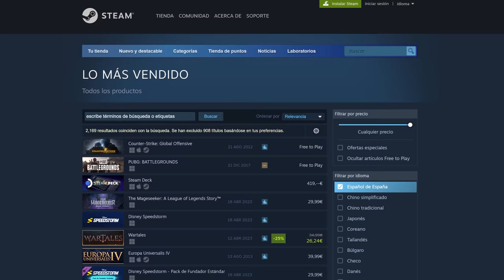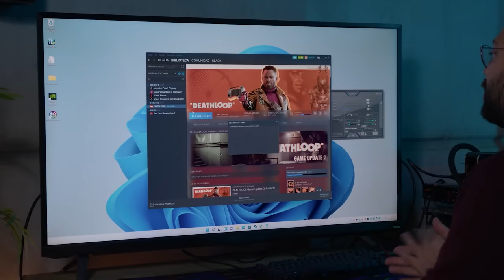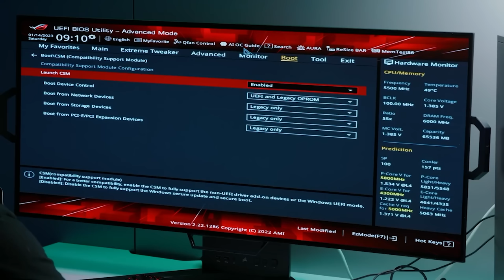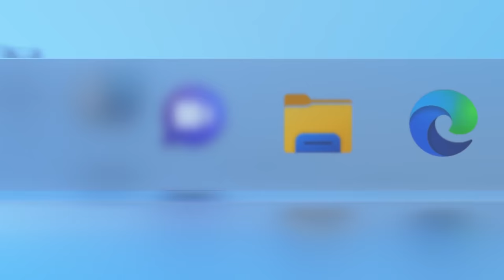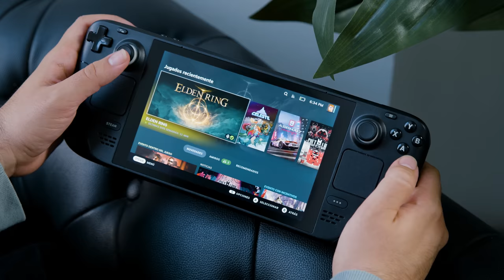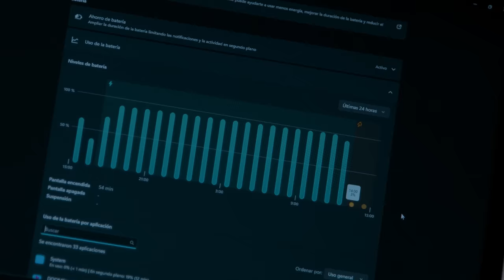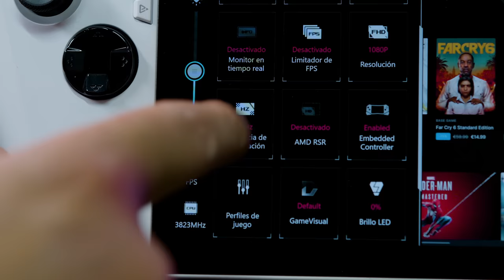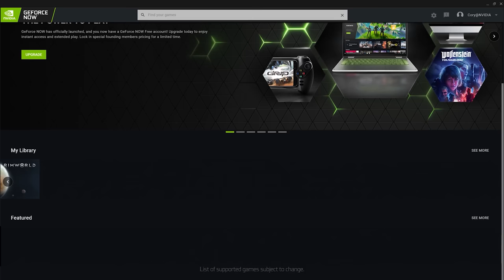La nueva ERA del PC GAMING... Tiene un problema | ASUS ROG ALLY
GVGmall 25% Cupón para ➞ NG20

En este video hablamos sobre la ROG Ally, la nueva consola de ASUS, y de como se compara con la Steam Deck, que es la principal alternativa en el mercado.

Créditos:
Presentador - Nate Gentile
Guión - Albert Gil
Cámara - Sebastián Ramirez
Project Management y PR - Sara Campoy
Edición audiovisual - Quim García